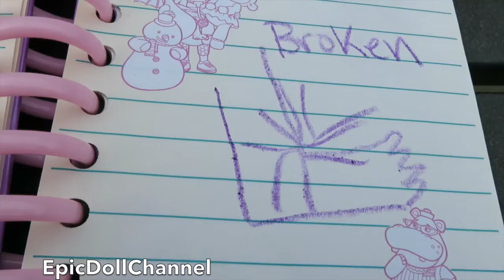BABY ALIVE Breaks Her Leg Ice Skating + How To Fix an Injured Baby Alive Doll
If you love Baby Alive videos, Animal Babies and you’re looking for a channel that features both Baby Alive and Animal Babies then you’ve come to the right place!